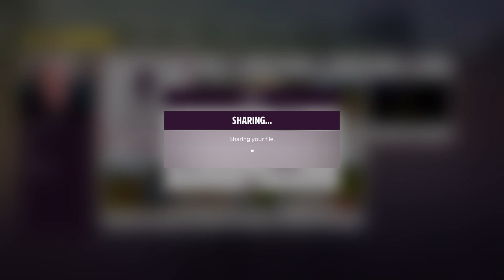AWESOME FORZA5 DAY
This is A PIECE OF OUTSIDE VIDEO PRODUCTION 2022!